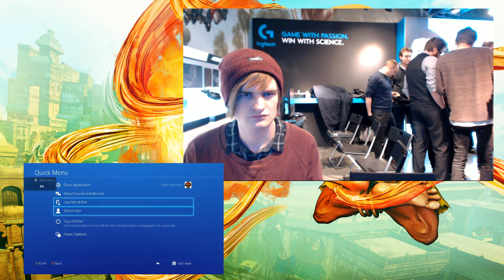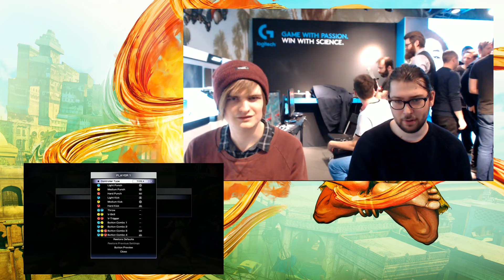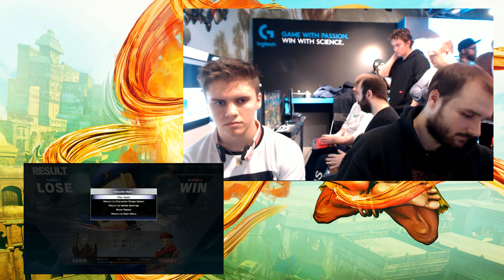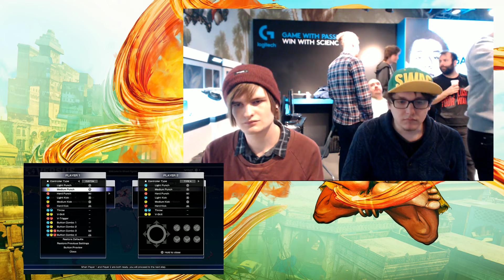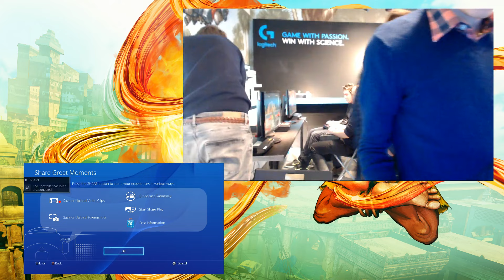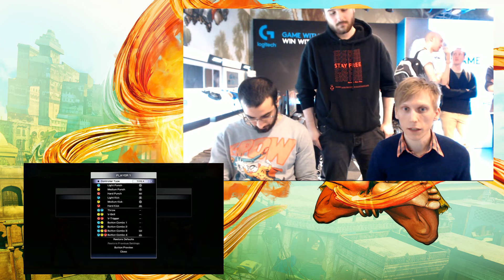Stockholm Showdown March #5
Stockholm Showdown #3. Street Fighter V och Guilty Gear Xrd-turnering som hålls varje månad i vår butik på Fridhemsplan i Stockholm.